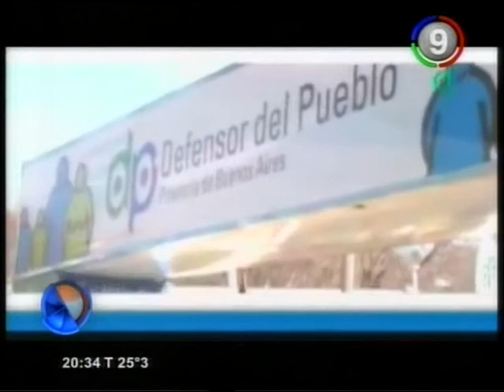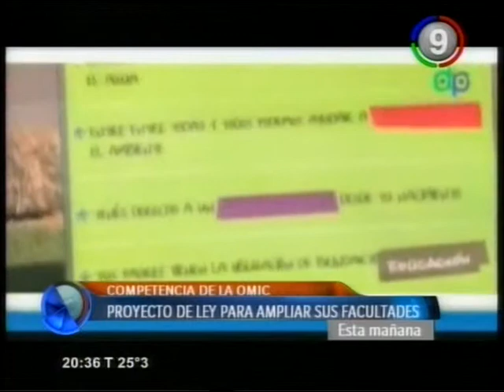Canal 9 Bahía Blanca - Defensoria del Pueblo en Bahia Blanca Marcelo Feliu